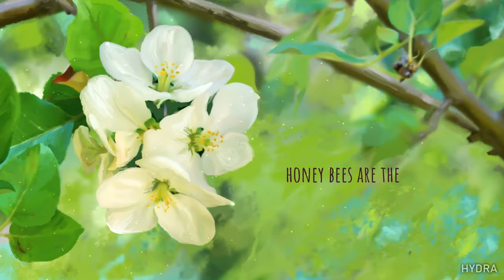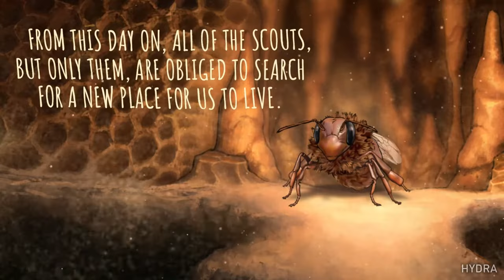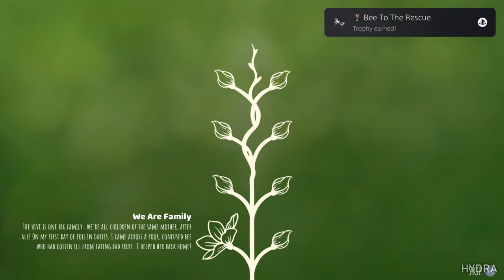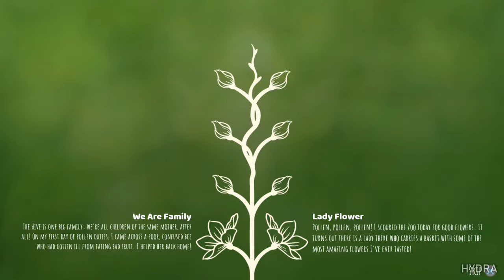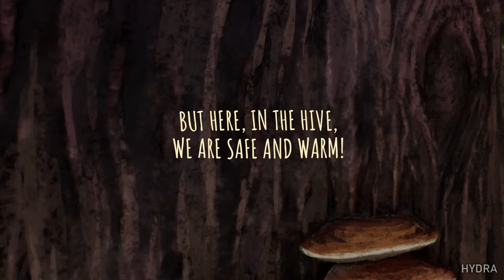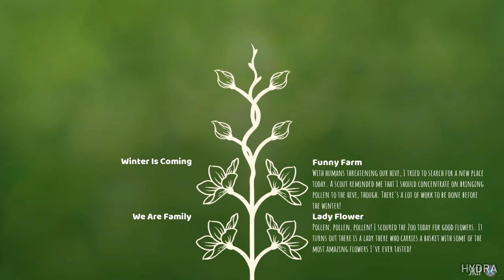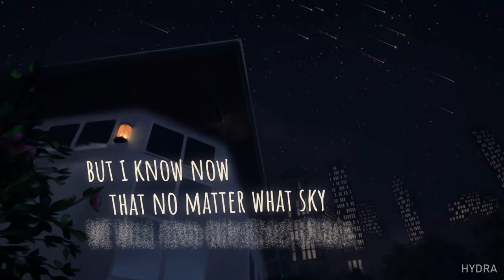BEE SIMULATOR Gameplay Walkthrough FULL GAME (PS4/XBOX ONE/PC)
Bee Simulator Walkthrough Gameplay PS5 Xbox Series X PC Switch

Live the big adventure of a small bee! Explore a world brimming with life in which you collect pollen, defy dangerous wasps and save your hive. Play with others in three game modes, including co-op and PvP on split screen.

Name: Bee Simulator
Developer: VARSAV Game Studios
Publisher: Nacon
Platforms: Xbox Series X/S, PS5, PC etc.
Release Date: 17 Nov, 2020